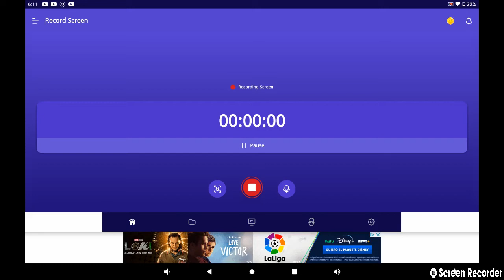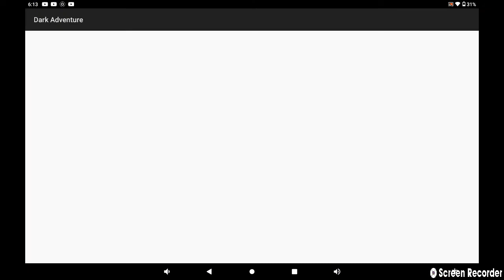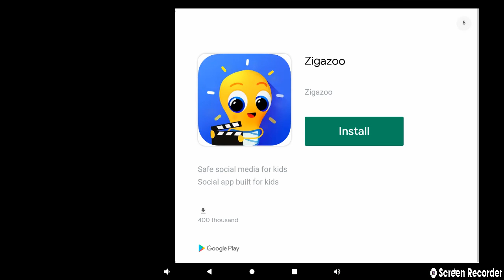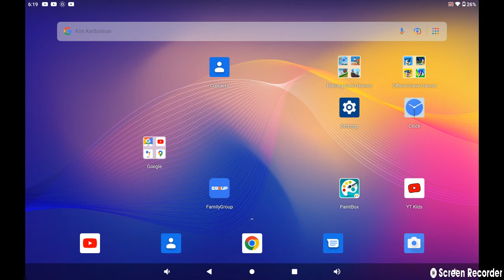Playing a few sonic bootlegs I found from the Google Play Store